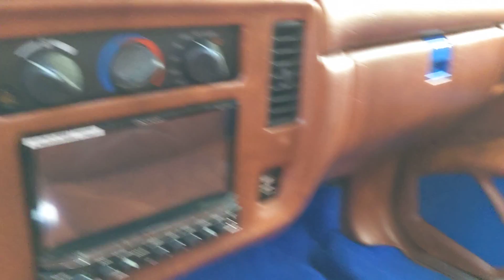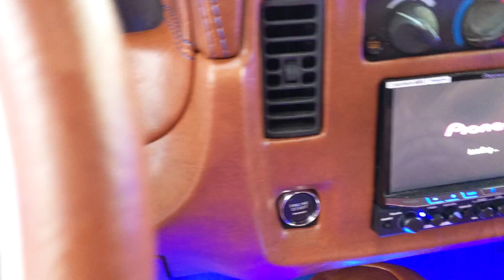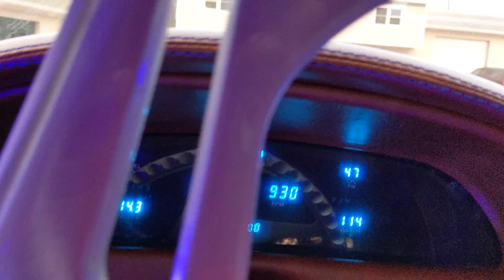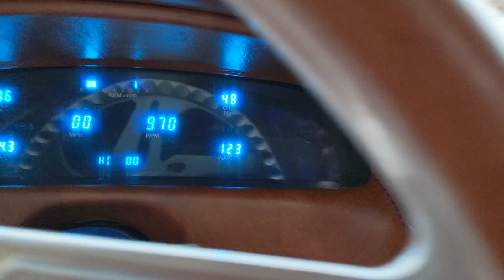Stitched by slick 96 Impala custom interior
96 Impala custom interior with rawhide rust leather with blue stitching. Custom door panels, console, rear deck, all with led lights. Queens customs on paint and body. Ls3 turbo with 26" Corleone forged wheels